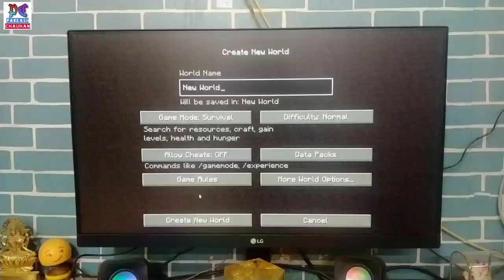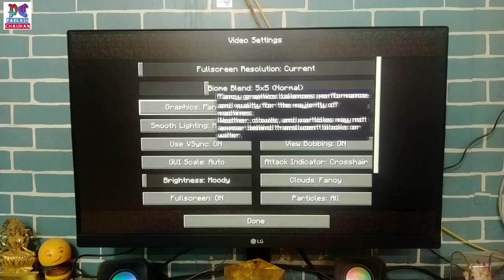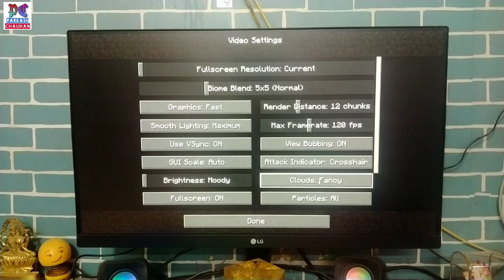Minecraft Gaming Test On My Gaming PC | Ryzen 3 3200G Processor | 8GB RAM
Hello Dosto, aaj ke is video me meine Apne gaming pc me Minecraft game ka test kia hai ki Ryzen 3 3200g processor vale pc me game kaisi chalti hai

Covered Topics
1 - Minecraft Gaming Test On Ryzen 3 3200G Build PC